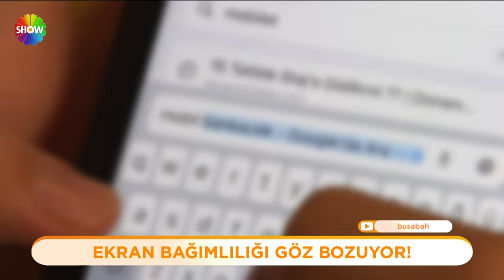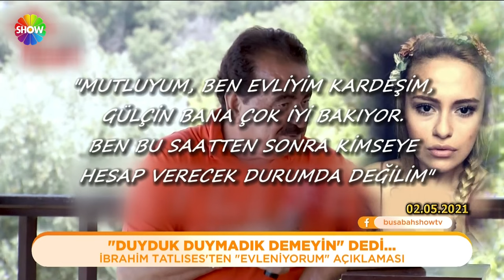Bu Sabah 622. Bölüm | 2 Nisan 2024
Bu Sabah'ın 622. Bölümünde; Ekran bağımlılığı yüzünden miyop her geçen gün yaygınlaşıyor. Gözlük takan çocuk sayısı giderek artıyor. Yapılan son araştırmalara göre ekran bağımlılığına maruz kalan Z kuşağında miyop %30 arttı.

Beyninde pıhtı atan Kadir İnanır evinde fenalaşmış, bilinci kapanmıştı. Hastaneye kaldırılan usta sanatçı geçirdiği operasyon sonrası yoğun bakıma alınıp entübe edilmişti. Kadir İnanır'ın sağlık durumuyla ilgili açıklamalar gelmiş, durumunun iyiye gittiği açıklanmıştı. Son olarak hastaneden bir güzel haber daha geldi. Kadir İnanır'ın yoğun bakımdaki tedavisi tamamlandı ve normal servise alındı.